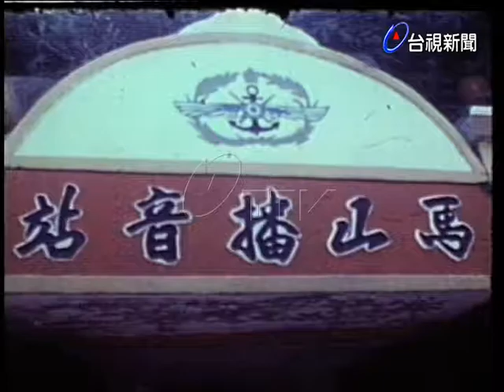立委蕭贊育夫婦畫家鄭曼青夫婦訪金門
(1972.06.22)立委蕭贊育夫婦畫家鄭曼青夫婦訪金門